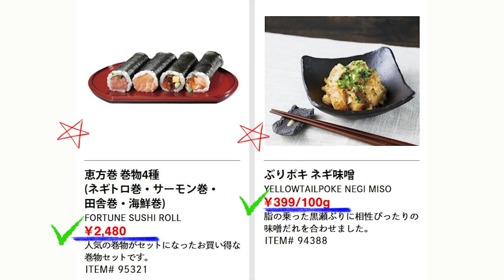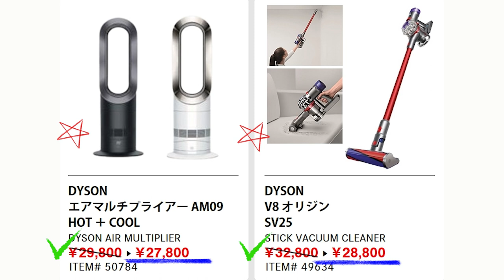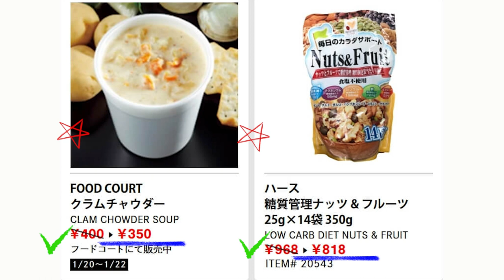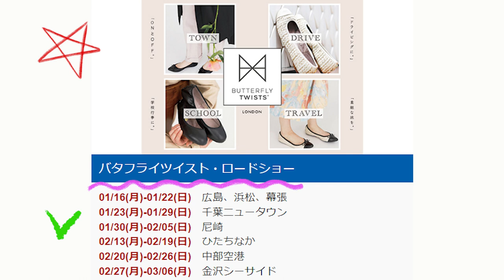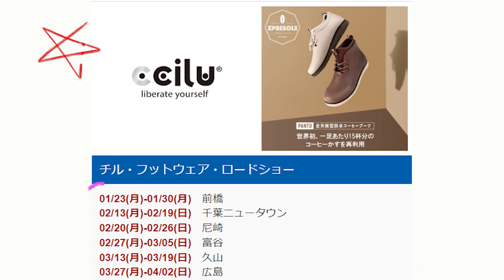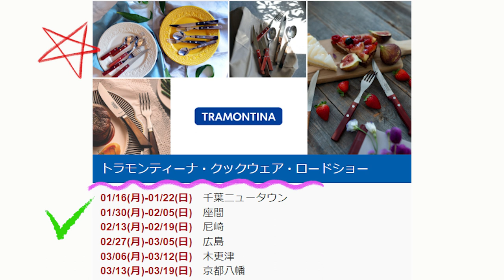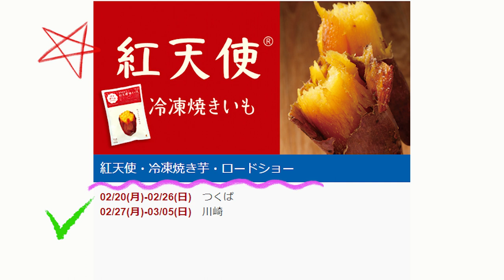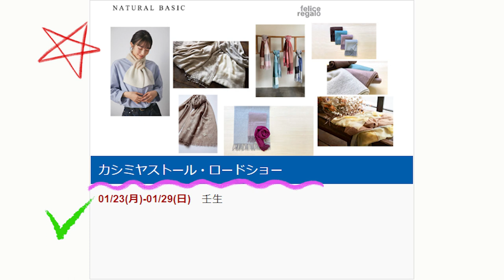【2023 01 20】コストコ magazine セール クーポン 最新 情報 【WAREHOUSE HOT BUYS】